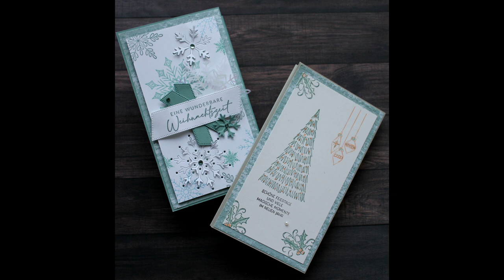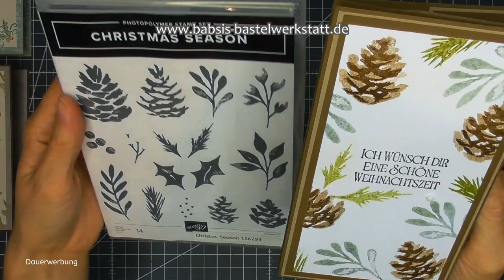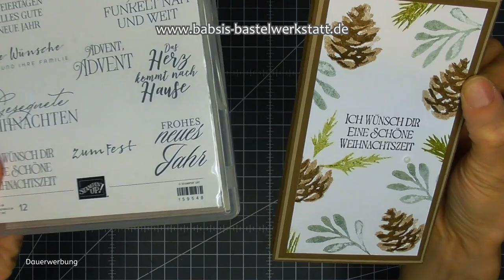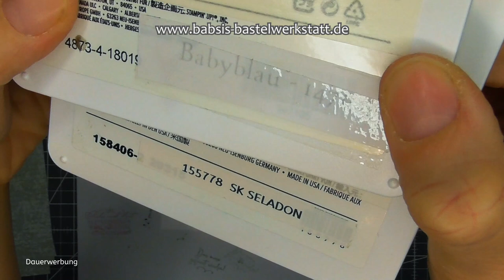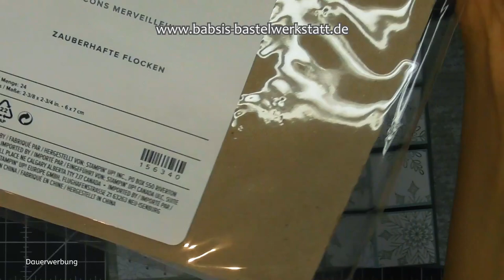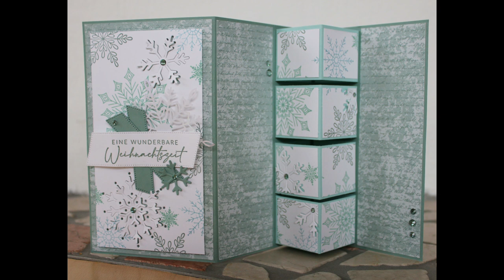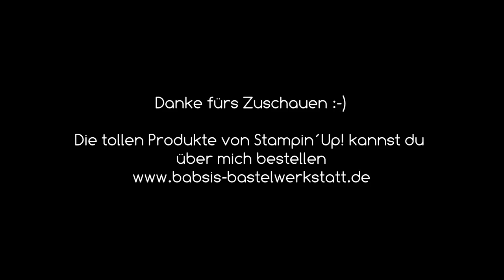Besondere Kartenform Building Block Card - Pop Up Karte - Weihnachtskarte - Stampin´Up! - Anleitung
Diese besondere Karte - Building Block Card - oder Pop Up Karte kannst du für jeden Anlass nutzen. Ich zeige dir im Video ganz viele Ideen dazu vor allem als wunderschöne besondere Weihnachtskarten. Aber auch zum Geburtstag, Dankeskarte, Babykarte oder als Technikkarte super geeignet. Die Weinnachtskarte die ich dir im Video zeige habe ich mit dem Stempelset Funkelnde Feitertage und den Stanzformen Frostige Flocken gewerkelt. Hier findest du Step by Step eine tolle Anleitung von Babsi´s Bastelwerkstatt. Ich bin unabhängige Stampin´Up! Demonstratorin und möchte dir Inspirationen für deine Bastelkreationen geben. Viel Spaß beim Anschaun und Nachbasteln. :-)

Das Stempelset und die Stanzformen verlassen leider unser Sortiment. Das deutsche Stempelset ist leider schon ausverkauft.
Als Alternative ist aber z. B. das Stempelset in englisch Joyful Flurry wunderschön und auch mit super Rabatt
 Und verfügbar, solange der Vorrat reicht! :-)

Babsi

Links:
*Adapter für Rekorder und Mikrofon